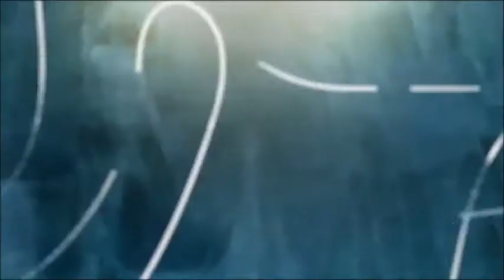Morning Moments with Pastor Lee